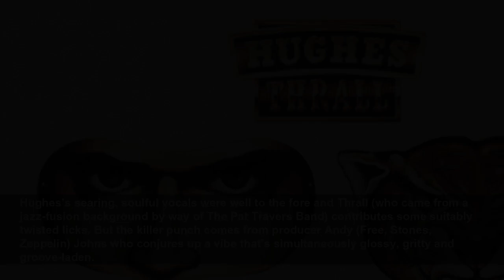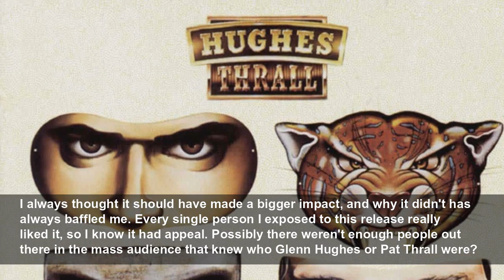Hughes/Thrall: Hughes/Thrall - Album Of The Week Club review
In which Former Deep Purple bassist/vocalist Glenn Hughes and guitarist Pat Thrall kick up a short-lived AOR storm...
LouderSound
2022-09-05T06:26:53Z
Hughes’s searing, soulful vocals were well to the fore and Thrall (who came from a jazz-fusion background by way of The Pat Travers Band) contributes some suitably twisted licks. But the killer punch comes from producer Andy (Free, Stones, Zeppelin) Johns who conjures up a vibe that’s simultaneously glossy, gritty and groove-laden.
Highlights include the super-slinky strut of
The Hughes/Thrall album still sounds crisp – a rarity for an album recorded 40 years ago. Given the strength of the songwriting, it could have been made on a wax cylinder and it would still have had the power to startle. It’s a heady debut, and you never know, it might not be their swansong. Glenn says it won't happen, but there's still time.
Every week, Album of the Week Club listens to and discusses the album in question, votes on how good it is, and publishes our findings, with the aim of giving people reliable reviews and the wider rock community the chance to contribute.
There was plenty to enjoy, particularly in Hughes' vocals (unsurprisingly) and it had enough of a hard-rock edge and enough of a groove about it to avoid being run-of-the-mill AOR. Trouble was, there were no stand-out tracks, nothing to really drag me back with any great frequency.
Forty years on and I don't think
I've enjoyed revisiting
There's been a lot of talk about the album's heavily synth-based production, and how 'tied to the 80s' the album sounds. Although I agree with those sentiments in the main, I do think that
When placed into that context, I'd rank Hughes/Thrall as second rate when compared to the former, but definitely superior to the latter, which it manages to predate by three years. Irrespective of personal rankings, for 1982, this was pretty state of the art stuff, and much imitated in subsequent years.
Glenn Hughes is in fine form here, as is to be expected. This was my first exposure to the talents of Pat Thrall though. When given enough space within the music, he acquits himself well. I love his solo towards the end of
I'm glad I've finally caught up with
I always thought it should have made a bigger impact, and why it didn't has always baffled me. Every single person I exposed to this release really liked it, so I know it had appeal. Possibly there weren't enough people out there in the mass audience that knew who Glenn Hughes or Pat Thrall were?
Of course, us rock'n'roll deep divers who bought this album definitely did know who they were. We were those
For me, Hughes/Thrall was a perfect blending of those two rock n roll flavours that I loved so much. As far as the songs are concerned,
The whole "eighties-ness" of the album sparks that comparison, especially, but not limited to, the abundance of keyboards. It's hard to blame keyboardist Peter Schless for being out in front so much because co-captain Pat Thrall seems MIA a lot of the time.
I always assumed that Pat Travers was the hotshot guitarist in the Pat Travers Band and this album doesn't really change my mind. Thrall seems to show up in the middle of the album on
Hughes' vocals are definitely the selling point for me. I especially like the high notes he hits in
The perks of being a DJ in the 80s at our little 10 watt alternative college radio station was having access to a whole library of albums to check out. During one show I was rooting around the “H” section and stumbled upon
Now, onto the review! Not going to lie, the very keyboard heavy sounds of the first three or four songs was not was I was expecting. This is not a bad thing as I like the songs. But now knowing more about Glenn Hughes catalogue and Pat Thrall’s style…a big surprise, but a good one.
Then we get to